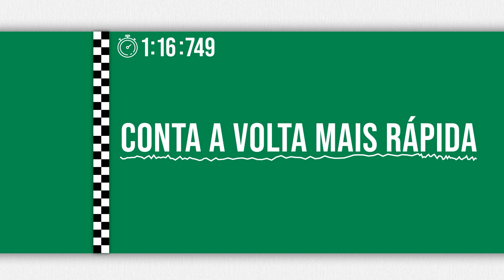SPORTING F1 | Gonçalo Esteves e Dário Essugo